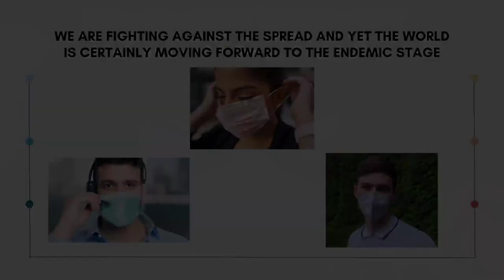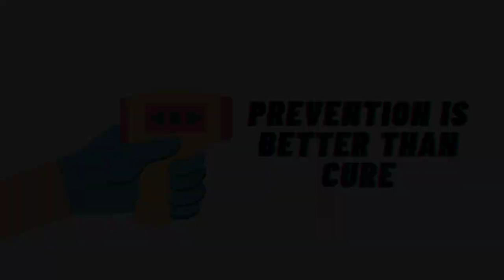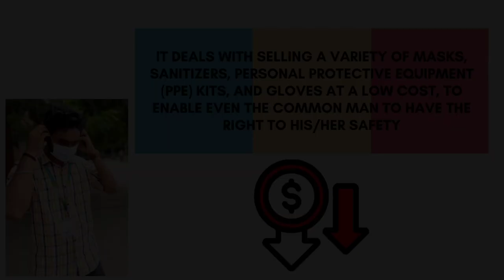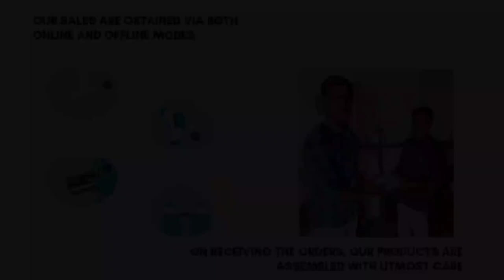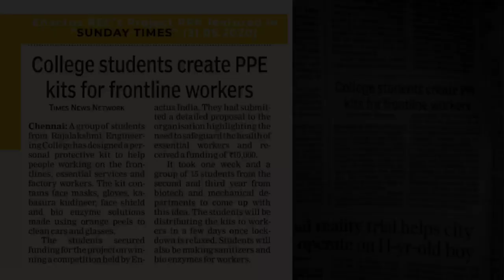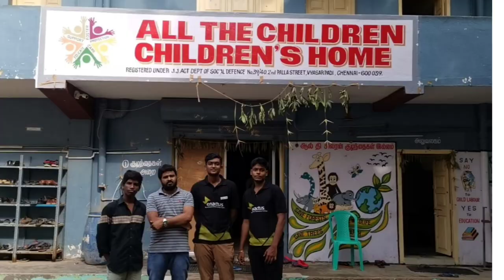Rajalakshmi Engineering College - 2022 INDIA NATIONAL COMPETITION